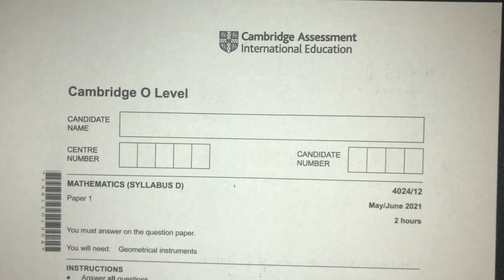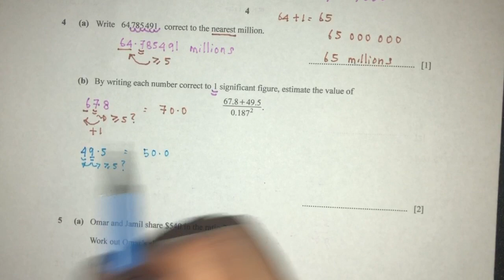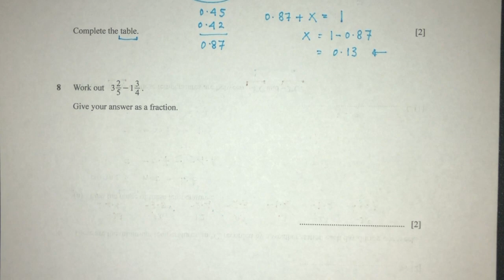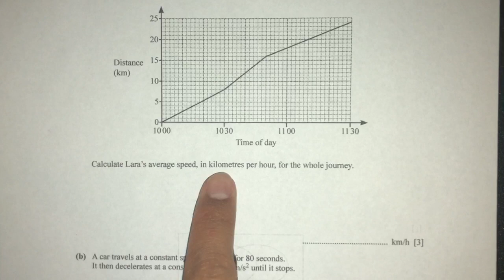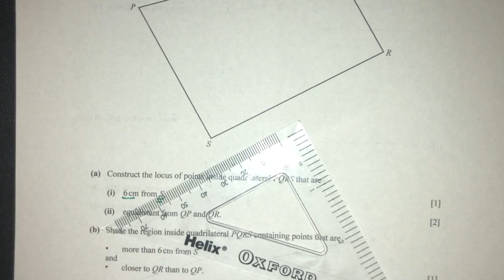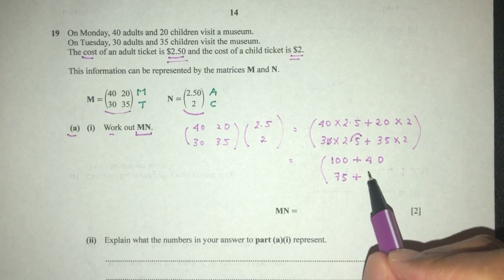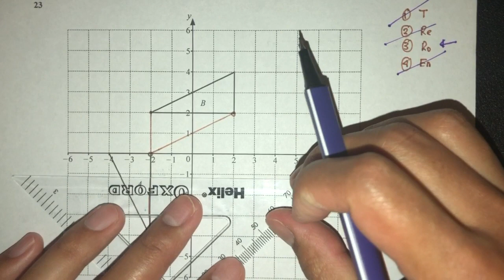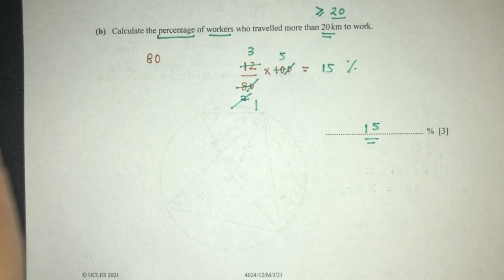O-Level Mathematics D June 2021 Paper 12 4024/12 Mauritius 🇲🇺 (En Creole)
Timestamps:

00:00 Intro
00:11 Question 1
02:17 Question 2
05:42 Question 3
07:56 Question 4
11:41 Question 5
13:15 Question 6
17:01 Question 7
18:15 Question 8
20:20 Question 9
23:38 Question 10
25:42 Question 11
28:08 Question 12
32:19 Question 13
34:27 Question 14
37:13 Question 15
40:29 Question 16
41:59 Question 17
43:17 Question 18
45:05 Question 19
49:19 Question 20
52:42 Question 21
54:43 Question 22
55:41 Question 23
01:02:58 Question 24
01:07:47 Question 25